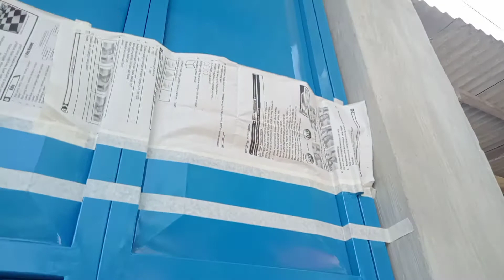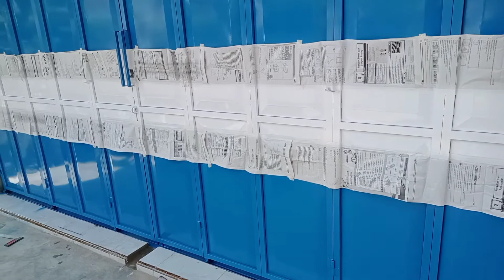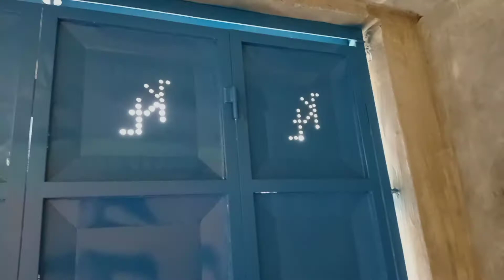PASANG PINTU LIPAT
assalamualaikum sahabat kali ini kita akan pasang pintu lipat  dengan 10daun bahan pipa holo galvanis ukuran 3x3 full dengan ketebalan 1mm plat eser galvanis dengan ketebalan 0.8mm.

engsel 1/2 dim rel atas menggunakan besi siku ukuran 4x4 dan rel bawah menggunakan besi UNP 5x5 besi beton 12mm